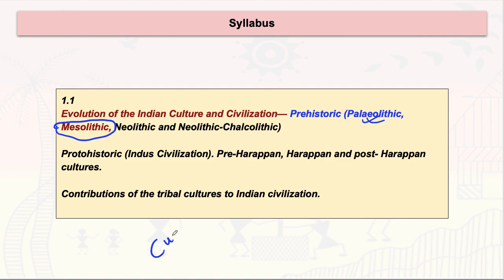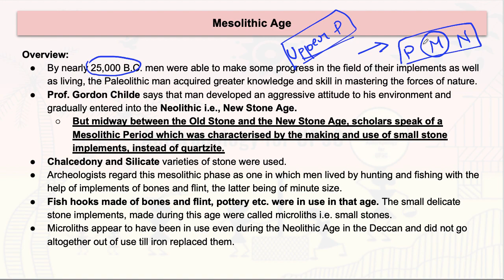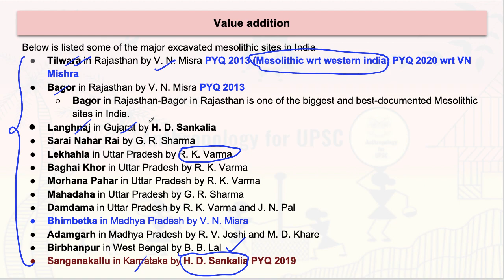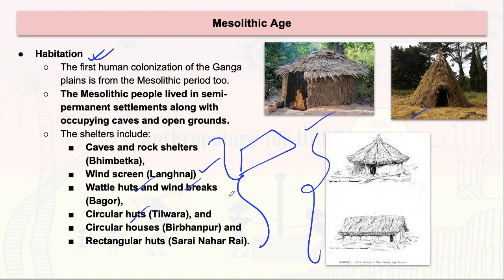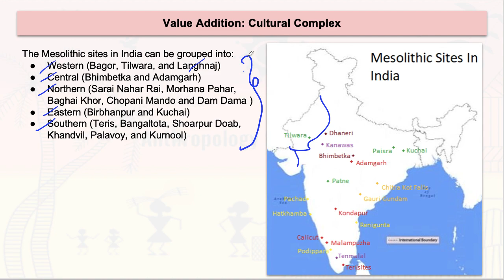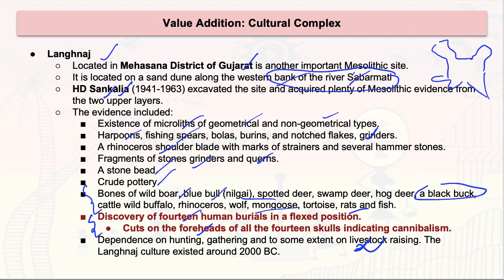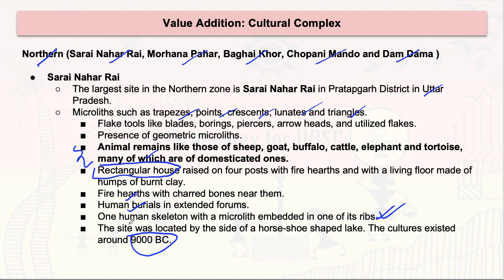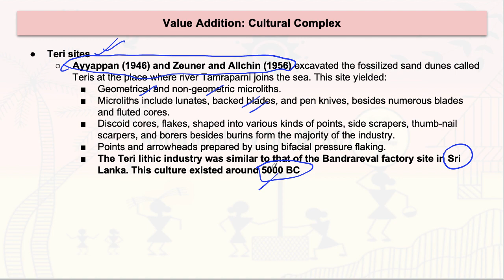Paper-II, Topic 1.1 Evolution of the Indian Culture & Civilization:Prehistoric (Mesolithic) Part II